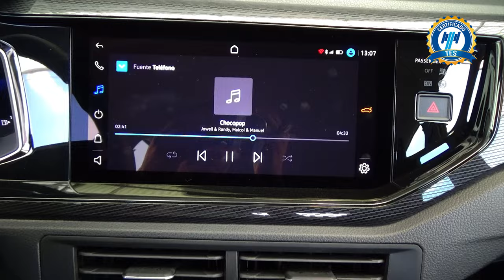Volkswagen / Polo / 2024 - 28893